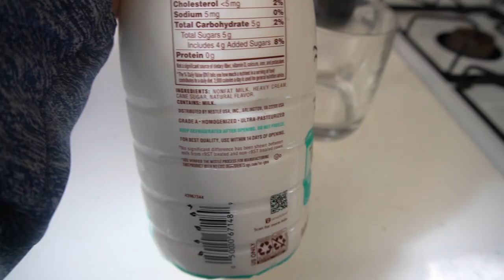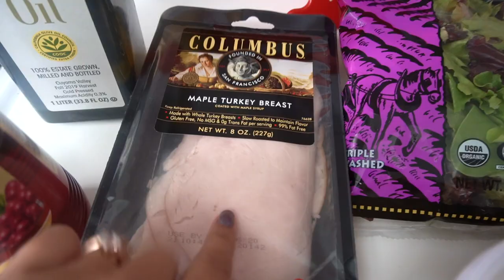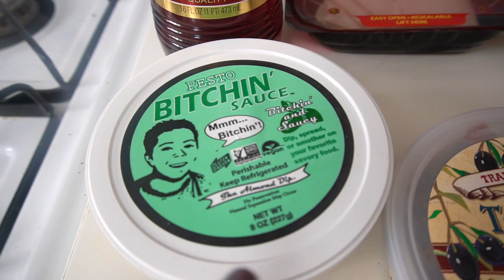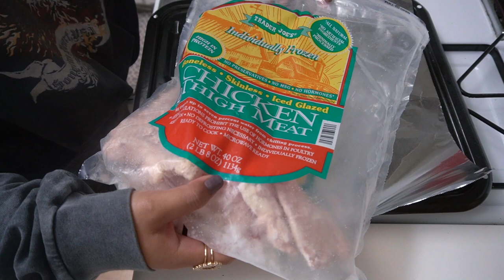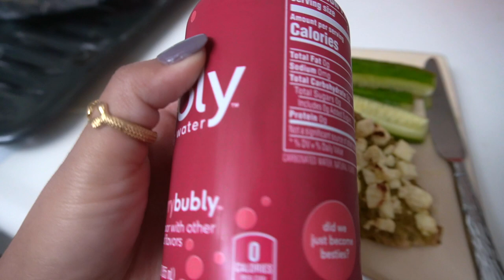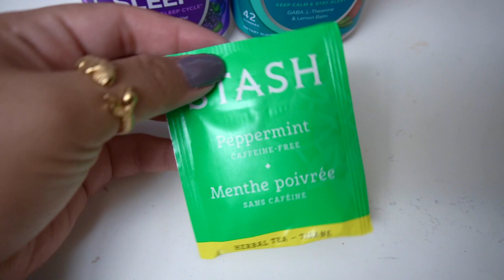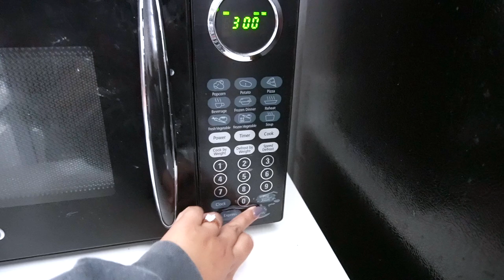WHAT I EAT IN A DAY IN QUARANTINE | Intermittent Fasting + Easy Recipes + My Daily Supplements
It’s my first What I Eat in a Day! I’m kicking off with a quarantine edition to show you what I’ve been consuming while in isolation. I explain why I practice intermittent fasting (IF) to help control my intake during quarantine and how I practice it in my daily life. I also share some easy recipes I’ve been making at home, including my favorite salad using the Pesto Bitchin Sauce, and walk you through my daily supplements.

Howoo 14K Gold Plated Chunky Gold Hoops High Polished Gold Hoop Earrings